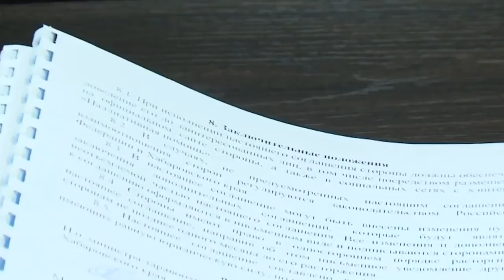Вопросы о помощи тяжелобольным людям обсудили в правительстве региона.